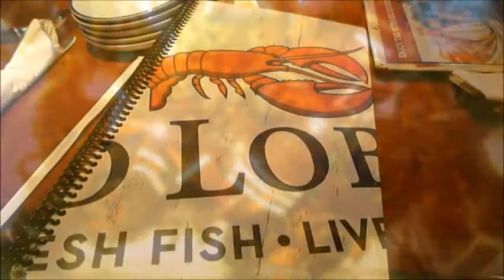Happy Mother Day